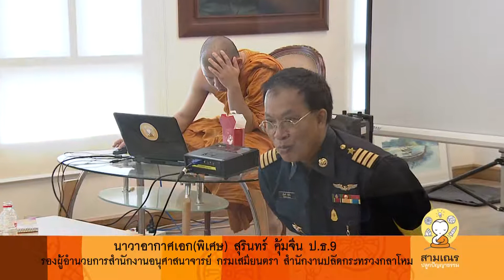สามเณร ปลูกปัญญาธรรม 08/05/55 (6/6)